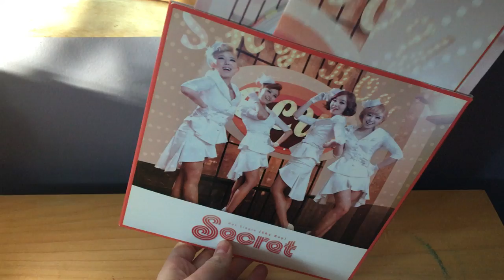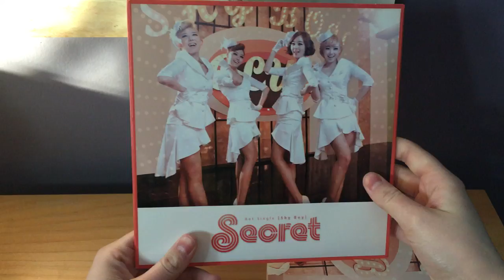SECRET SHY BOY CD Unboxing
Tracklist:

Shy Boy
No. 1
Shy Boy (Inst.)
No. 1 (Inst.)